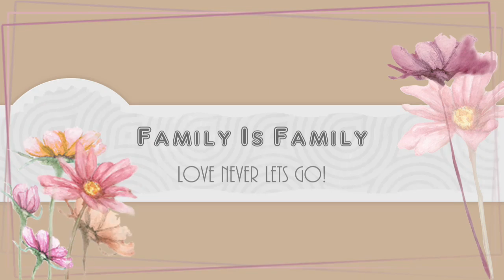3 Sep 2016